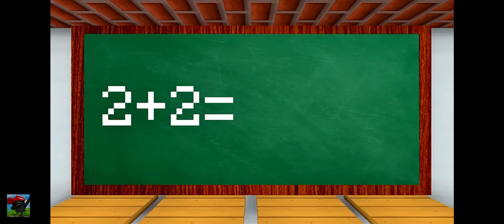مدرسة الوحوش يلعب في البُطل